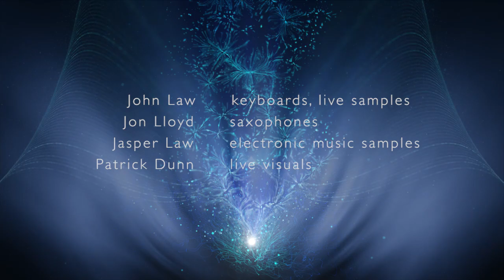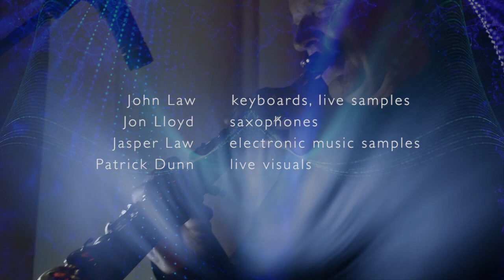John Law, Renaissance. Promo film.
John Law's new project Renaissance. Creating ambient improvised music over backing tracks created out of Renaissance sacred vocal music of the 15th and 16th century.
Jon Lloyd: saxophones
John Law: midi keyboards/laptop/samples
Patrick Dunn: live visuals

Ambient backing tracks created by Jasper Law/John Law

Samples taken from Spem in Alium by Tallis, performed by Oxford Camerata conducted by Jeremy Summerly; Lamentations for Holy Saturday by Victoria, performed by Tenebrae conducted by Nigel Short and Stabat Mater by Palestrina, performed by The Cardinall's Musick conducted by Andrew Carwood.